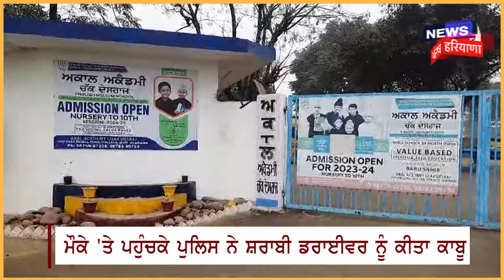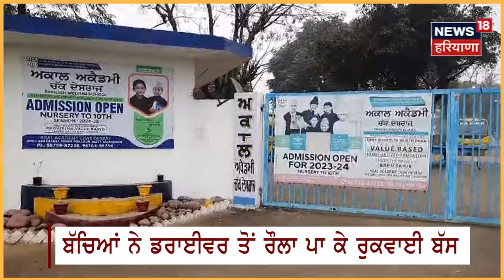Phillaur |ਨਸ਼ੇ 'ਚ ਧੁੱਤ ਡਰਾਈਵਰ ਨੇ ਖਤਰੇ 'ਚ ਪਾਏ ਬੱਚੇ, ਸਕੂਲੀ ਬੱਚਿਆਂ ਨੇ ਆਪ ਸਾਂਭੀ ਵੈਨ | Drunk Driver | N18V